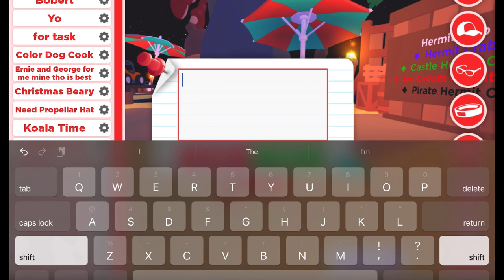Week 3 Adopt Me Summerfest with NEW Hermit Crab Box, Ice Cream Frenzy Minigame, and Leopard Shark!